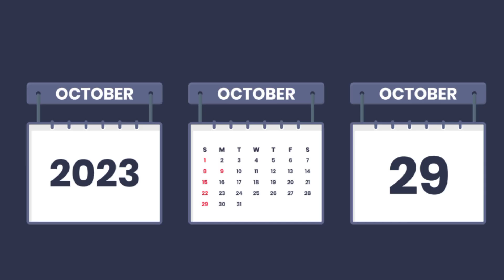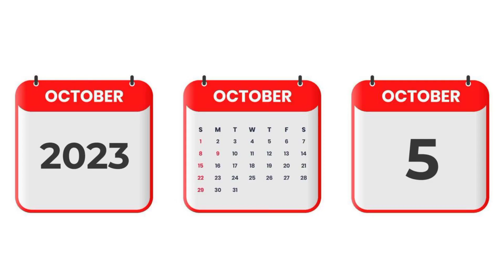India vs Pakistan ODI WC match schedule || Team India ODI World Cup 2023 Full Schedule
Is video mai mene ODI world cup 2023 me India aur Pakistan ke match ki details aur sath sath ODI world cup 2023  ka pura sedule bhi bataya hai.
•Full information about India vs Pakistan match and ODI schedule:-
In this video, I have given the details of the match between India and Pakistan in World Cup 2023, as well as the complete schedule of World Cup 2023.
•World Cup 2023 Starting Date
•World Cup 2023 All Details
•World Cup 2023 Full Schedule